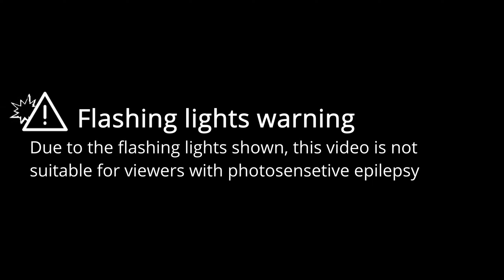Neon | Beat Saber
This video is a showcase of the map "Neon" in Beat Saber, mapped by Hartz.